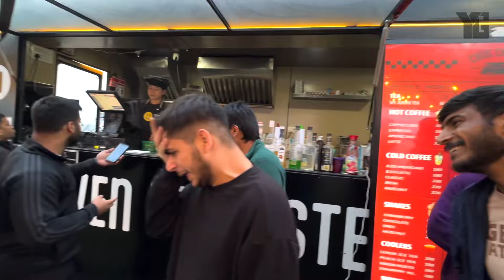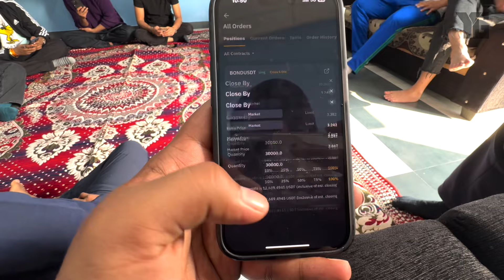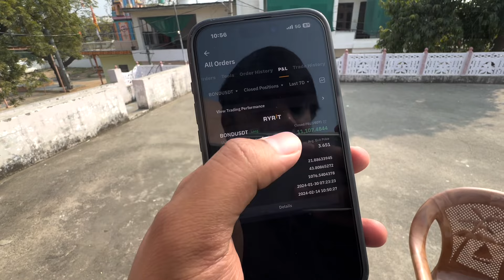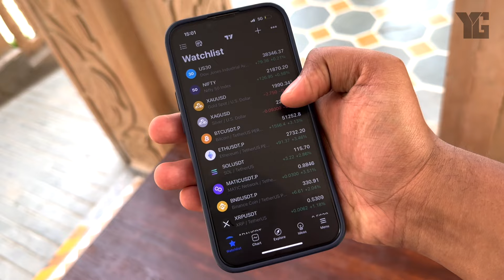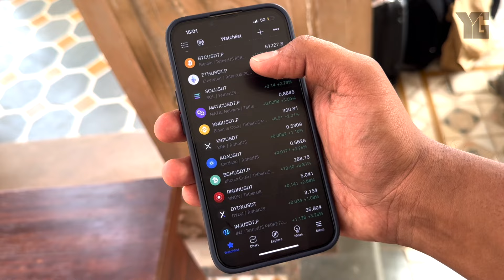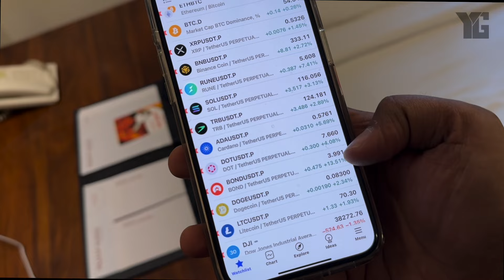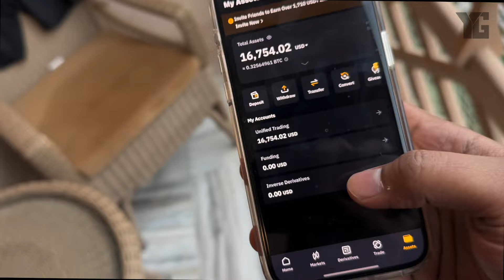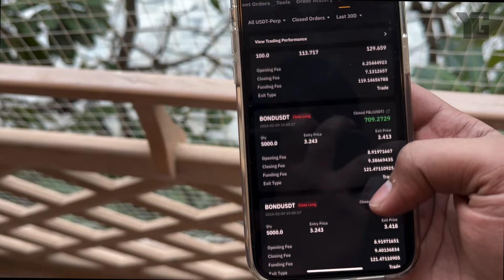BTC ABOVE $ 52000 / PROFIT BOOKED $ 15000. | TRADING | TRADING LIFESTYLE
Before trading or investing, educate yourself about the market, develop a well-informed strategy, and consider the guidance of professionals. Cryptocurrency markets are known for their volatility and should be approached with caution.

Remember that trading success is built on knowledge, research, and a strong understanding of risk management. Always prioritize responsible trading practices over the desire for quick profits.